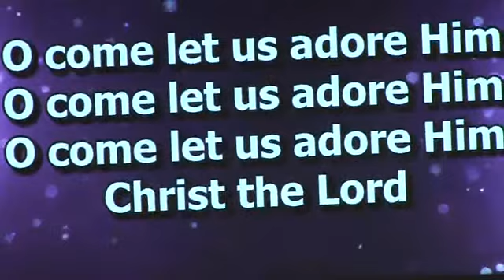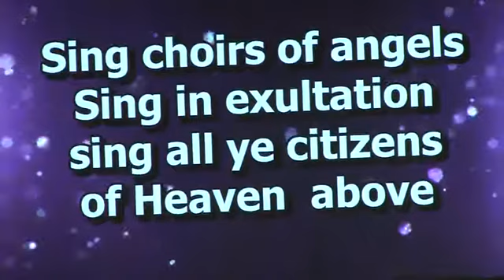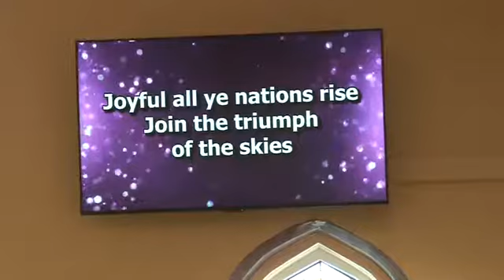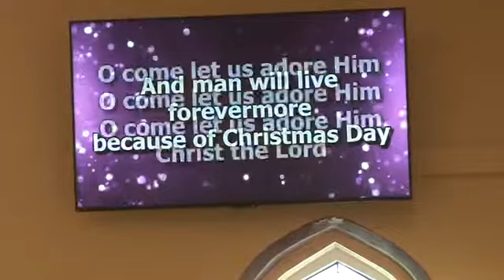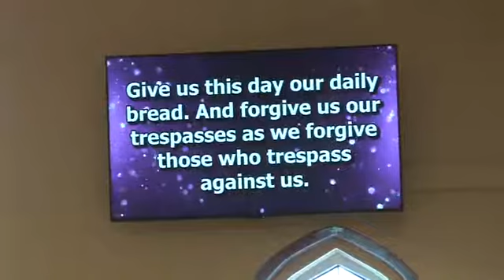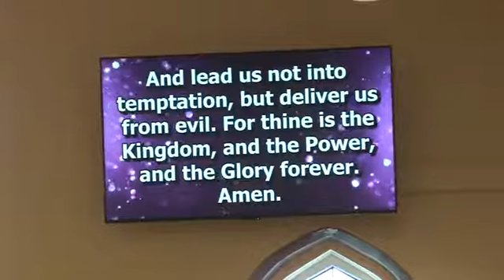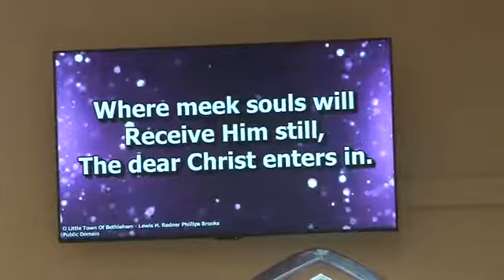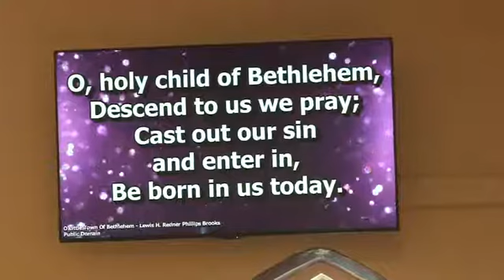2017-12-03 The Huntsville United Methodist Church Worship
Join us with our live streaming and watch us on You Tube as we all strive to move closer to God through a committed relationship with Jesus Christ.